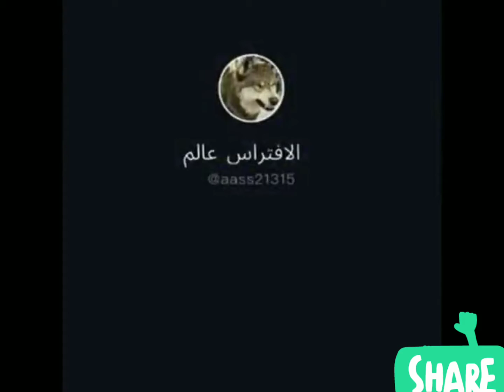Приколы 2021 юмор/забавные животные/Funny Animals